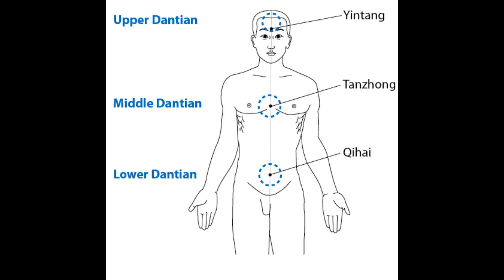Adronis - Vitality Enhancement Exercise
Adronis, channeled by Brad Johnson, shares an interactive Vitality Enhancement Exercise that will help to boost the vitality of your nervous system and the three elixir fields (the Dantians).